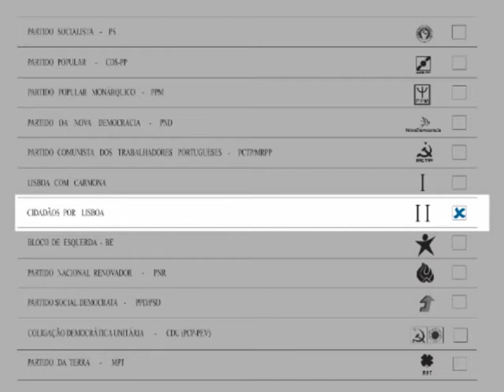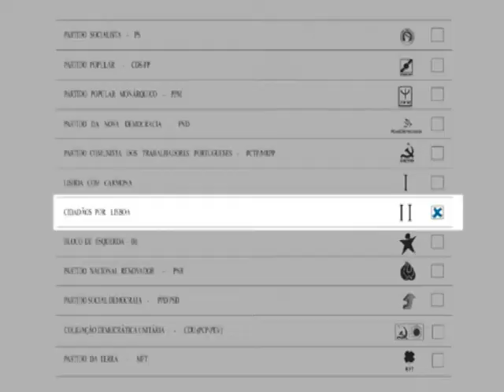Festa da Cidadania - "O futuro está em aberto"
Discurso de encerramento da campanha de Helena Roseta, pelo movimento Cidadãos por Lisboa.